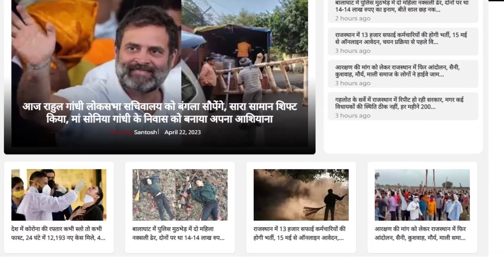शिक्षा मंत्री Madan Dilawar का क्या है New Plan ?देखें वीडियो || Rajasthan || Bhajanlal Sharma